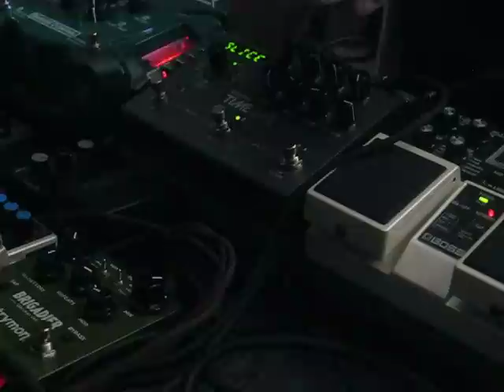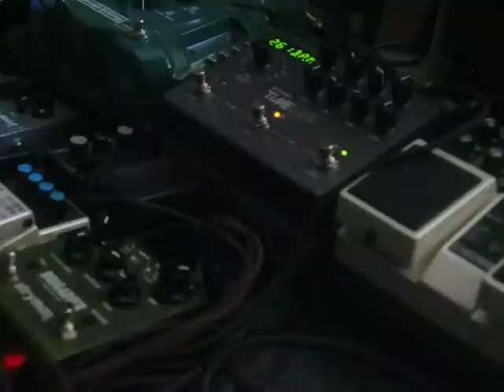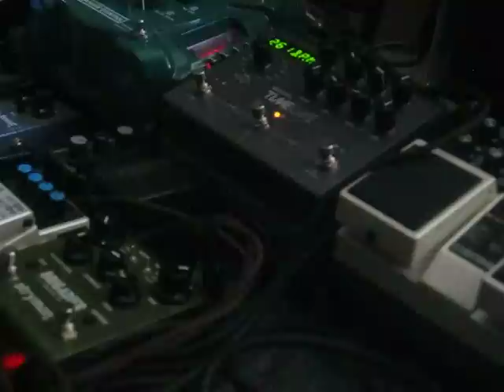Strymon Timeline Ice Mode & Other Ambient Modes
Closer to a proper demo of at least the ice mode...mic'd up the amp this time. Clean tone is Prairiewood and Matchless. All delayed sounds are only the Strymon Timeline.

0:00 Ice Mode
5:25 Vinyl Settings
5:35 LoFi Mode
6:05 Pattern Mode
7:40 dTape Mode